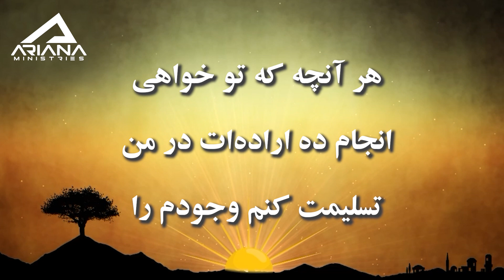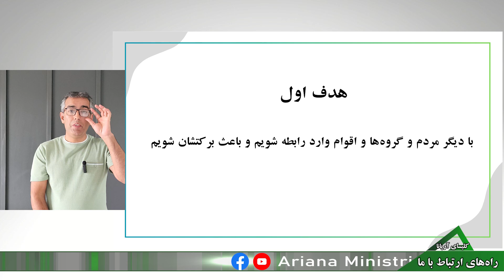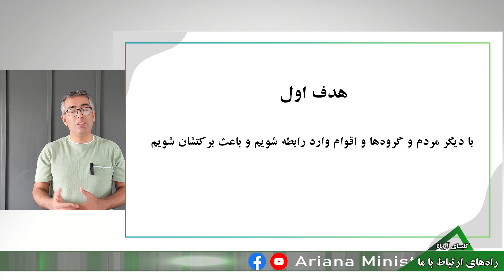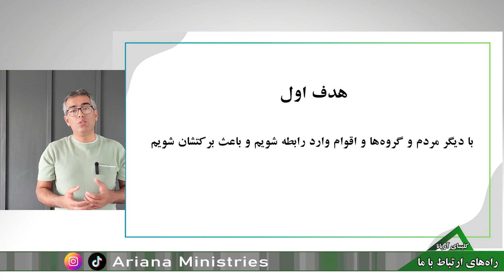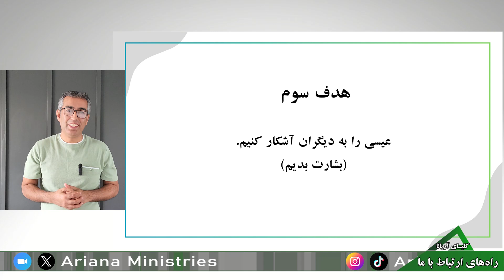کلیسای آریانا - قسمت ۱۴ - موضوع : ملاقات در چاه تنهایی - Ariana Church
برنامه‌ای برای خواهران و برادران افغان - هر هفته جمعه‌ها ساعت ۷:۰۰ شام به وقت افغانستان و ۶:۰۰ عصر به وقت ایران و ترکیه